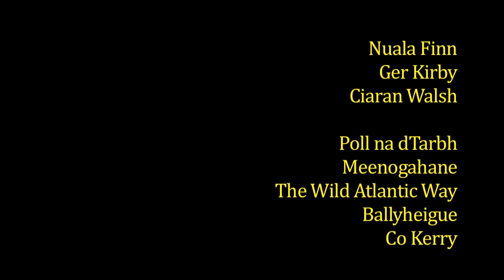Ballyheigue: Kayaking in the Shannon Estuary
Kayaking along the Wild Atlantic Way, from Meenogahane to Pol na dTarbh or the "Bull's Hole" as it is known. a cave on the southern shore of the Shannon Estuary in County Kerry.  Meenogahane is a pier east of Ballyheigue and north of the village of Causeway, which is located on the Wild Atlantic Way. Paddles are Nuala Finn, Ger Kirby, and Ciaran Walsh.